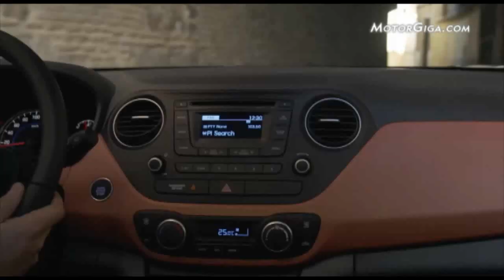hyundai i10 caracteristicas generales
Joan Miquel Malagelada, director de marketing de Hyundai en España nos explica las características generales básicas del nuevo Hyundai i10 en una entrevista exclusiva para Motorgiga